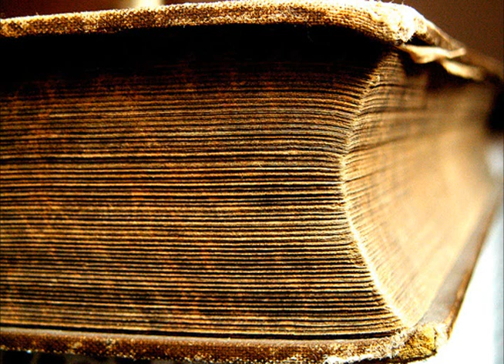Lights Out - "The Laughing Man" - Scary Story 8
Turn out the lights and close your eyes!!!

A man thousands of years in the future finds a book that tells of our lost civilization. 8th and final short story by Arch Oboler.

Enjoy! I love this guy's voice. x)